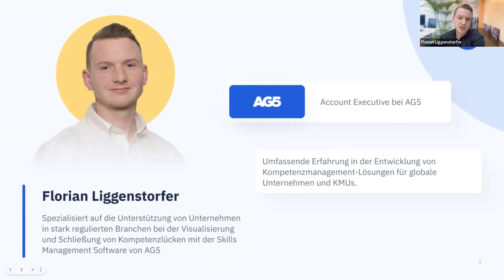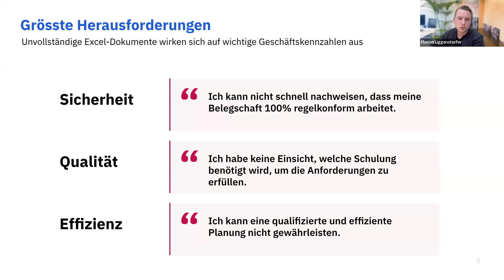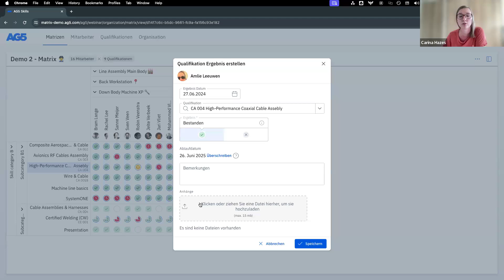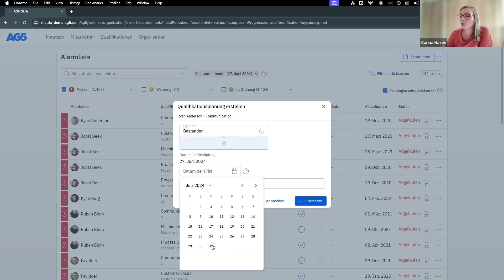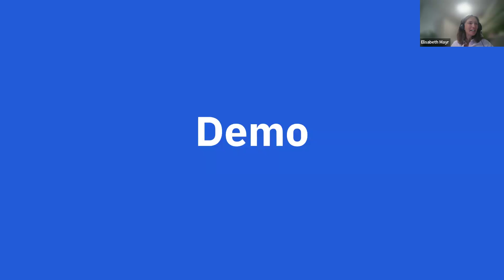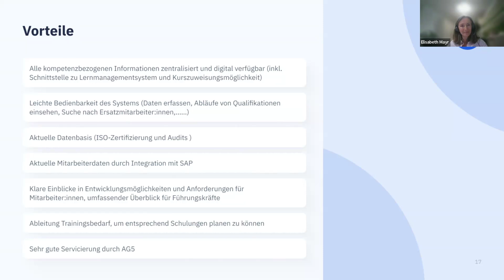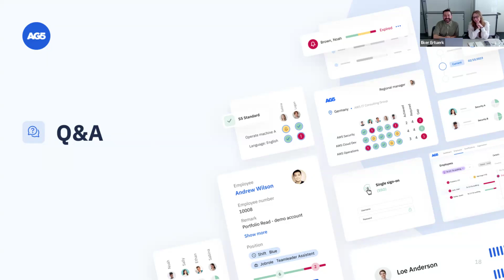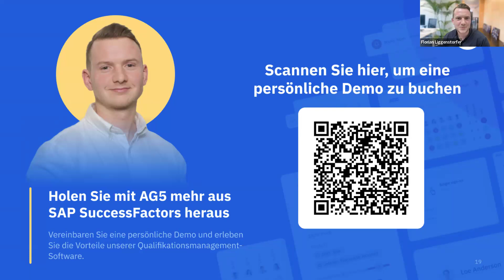SuccessFactors und AG5: Optimales Kompetenz management für Fertigungsunternehmen